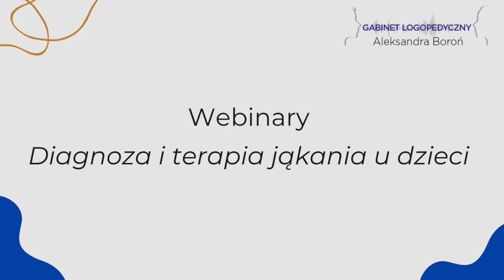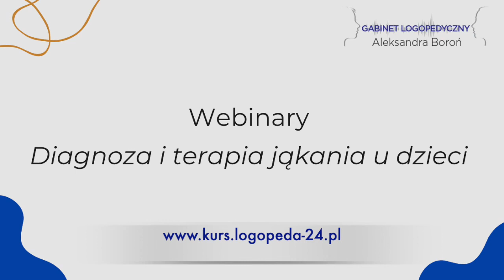Jąkanie a niepłynność zwykła. Webinary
Film zawiera podstawowe informacje na temat odróżniania jąkania od zwykłej niepłynności mowy oraz zaproszenie do obejrzenia nagrań webinarów o tematyce diagnozy i terapii jąkania u dzieci. Dostęp do webinarów